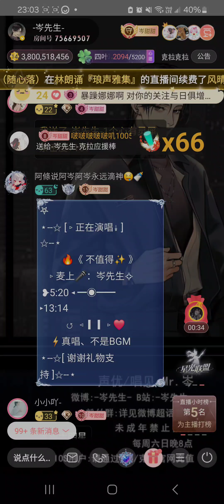岑先生-不值得(2024-0622)